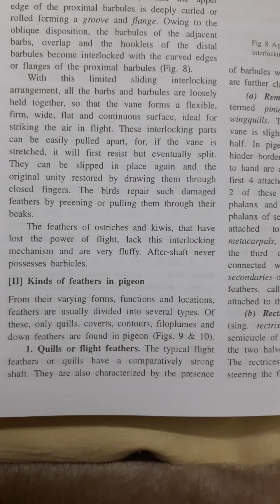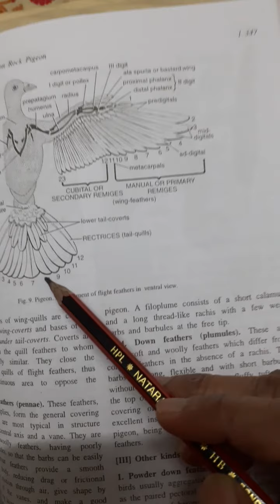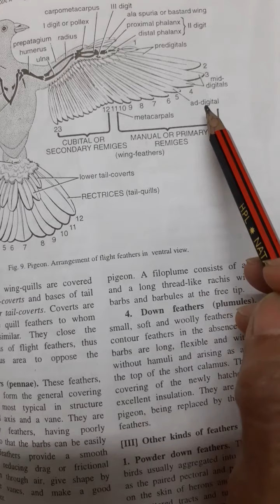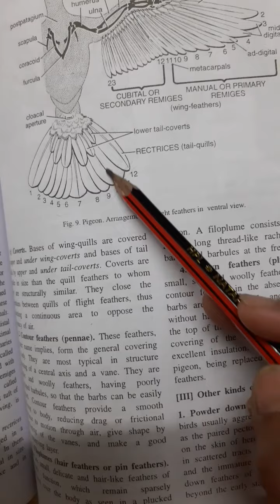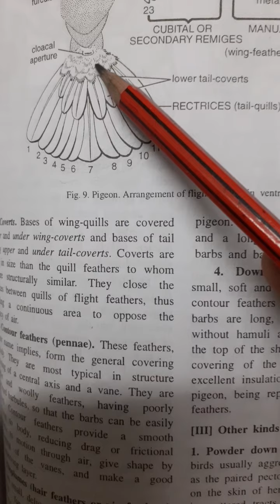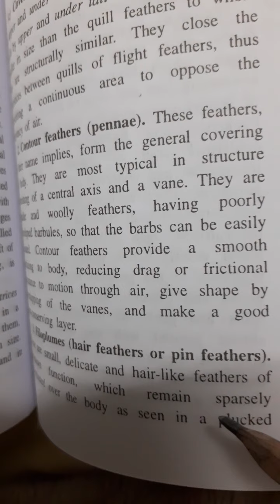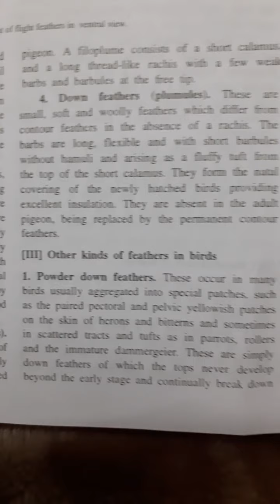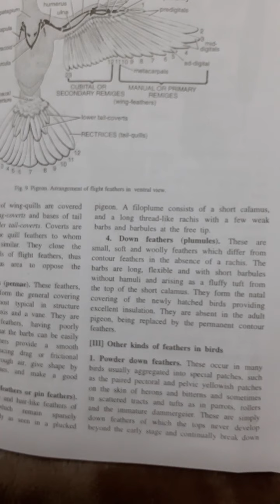B. SC. Pt 3– Kinds of feathers in Pigeon by Mrs.Manju Rathore is